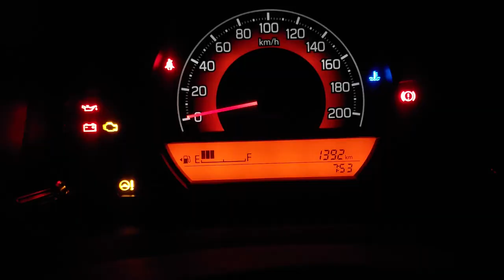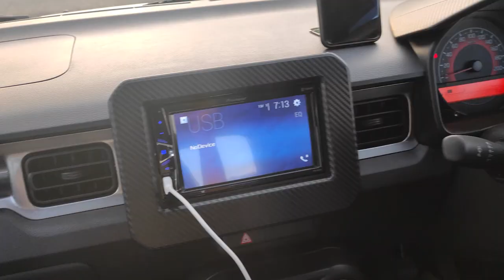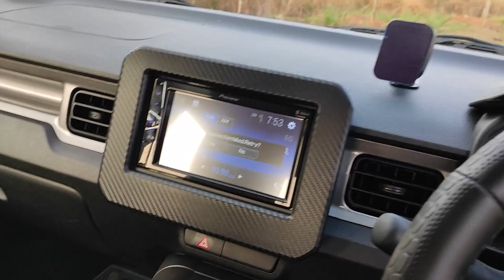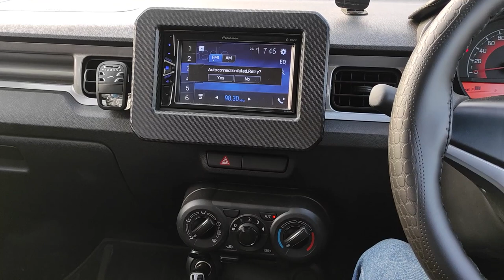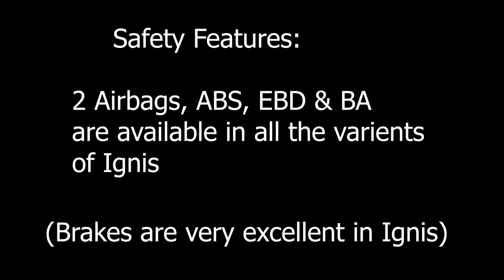Maruti Ignis long term review 2021 | Ignis real life review | Ignis real life mileage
Hi Guys! In this video i have explained about maruti suzuki ignis, this video is all about the long term review of this car and i'll be talking lot things like its real life performance, stability, mileage, handling and much more, make sure you watch this video till the end.